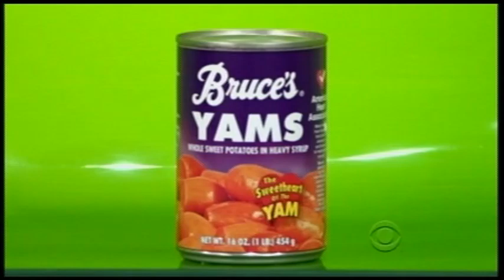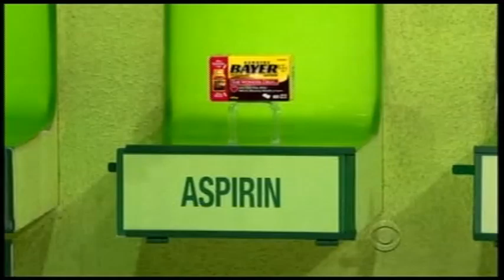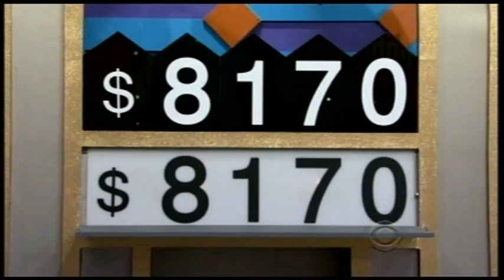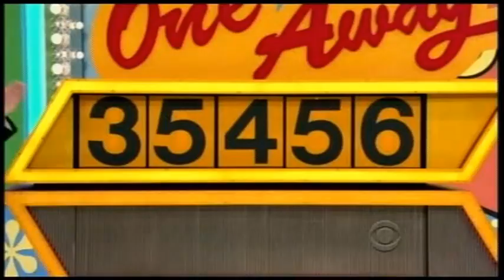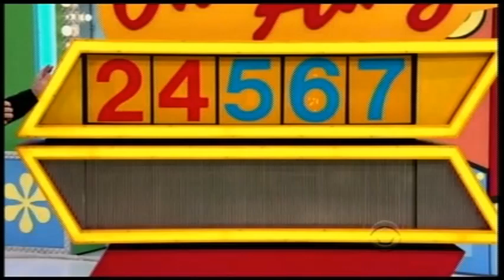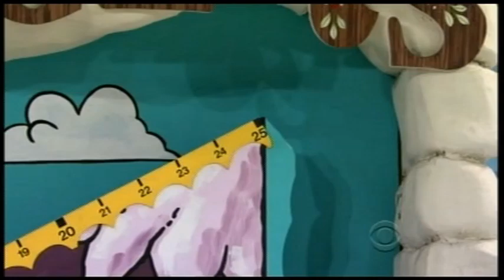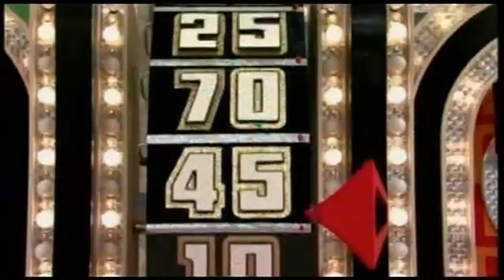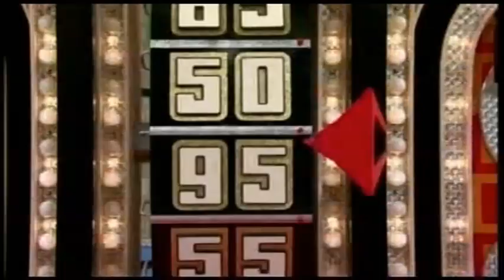The Price is Right | 11/19/10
From November 19, 2010: Tryout guest announcer David H. Lawrence, XVII calls down contestants to play Pricing games for cash and prizes.